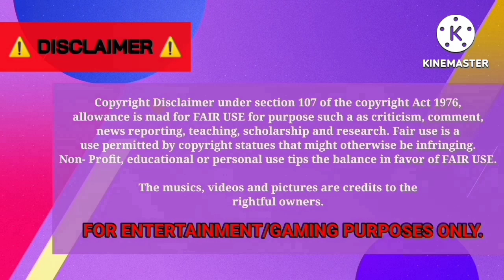GBIBCTv [EP140] - Kpop Idol's Birthday Caravan for RIIZE Wonbin [BUSSID]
Happy birthday to the visual, dancer & center of K-pop boy group RIIZE, Park Wonbin! 🎉🥳

(Mamuju)

Srikandi SHD | Golden Light Transport X RIIZE Wonbin
🖌️🎨: yours truly, Purple Jeong 💜
Template by Lance